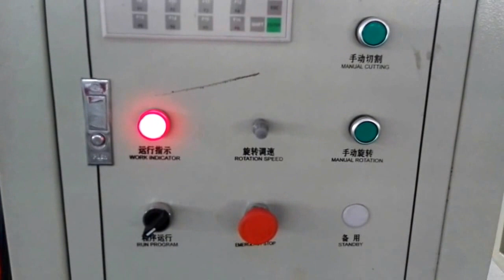Steel wire reinforced composite PE pipe pipe production line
Steel wire reinforced composite PE pipe pipe production line from Zhangjiagang City Xinlai Machinery Co.,LTD
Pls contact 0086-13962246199